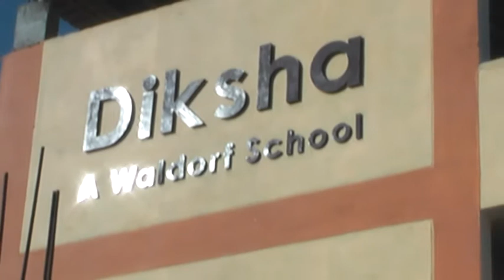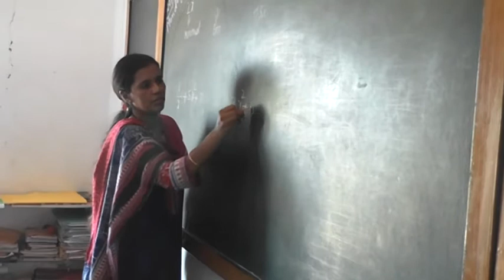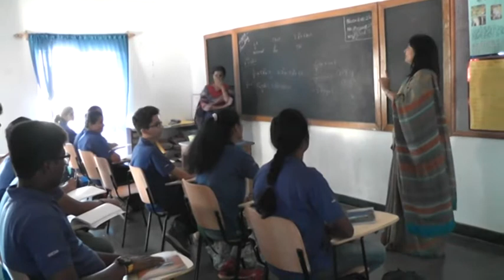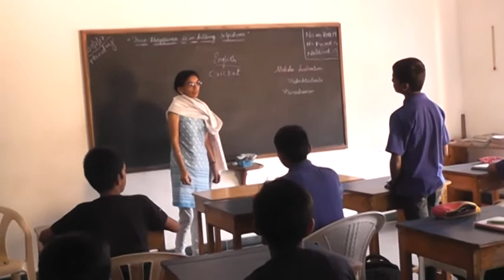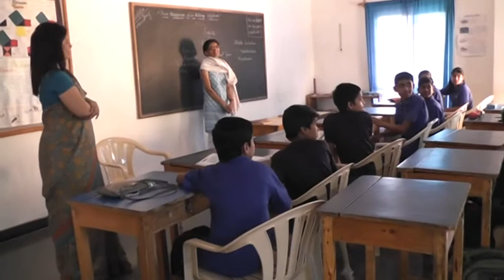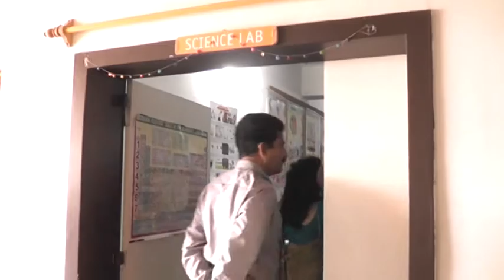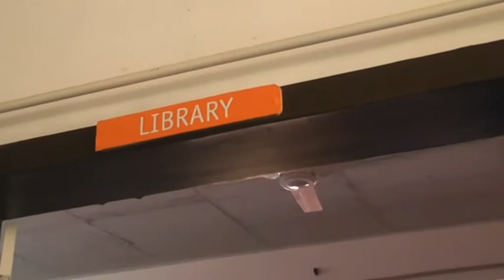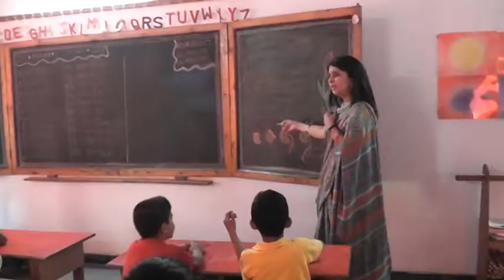Inspection Committee by CBSE